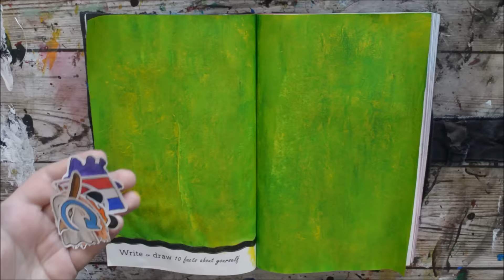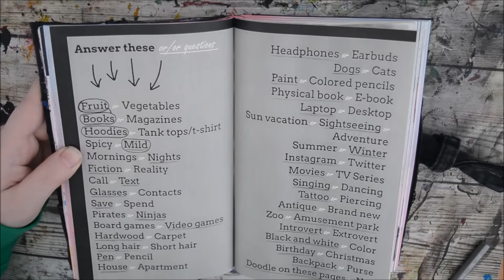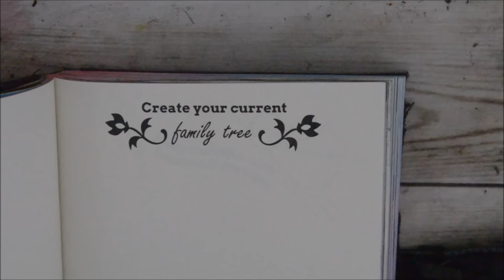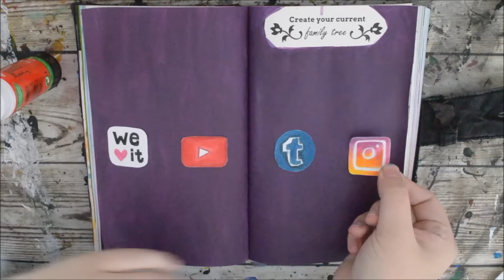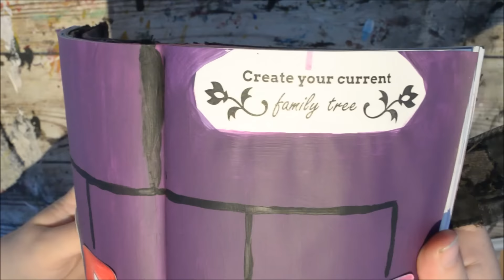Time Capsule - Episode #5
Hey guys!

Finally another Time Capsule episode! I had so much fun doing this episode, I love the pages that I did much more than the previous ones. Soon I'll upload a renewed version of my first Wreck This Journal flip through in which I explain what I did as well. Also going to work on a new Create This Book episode!

Time Capsule is available for purchase! Below are the direct links:

I am publishing a book called 'Time Capsule'. If you want more information about my book, watch my announcement video